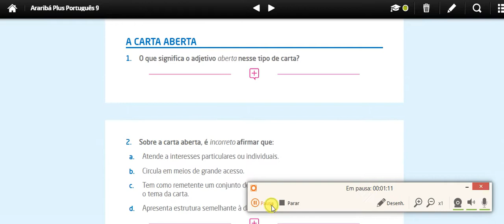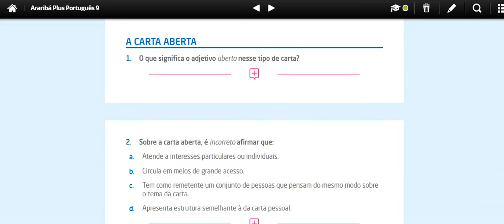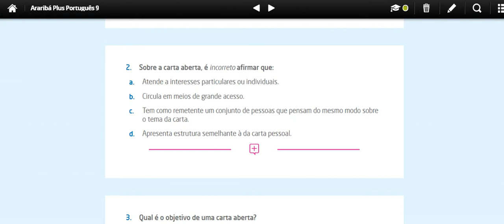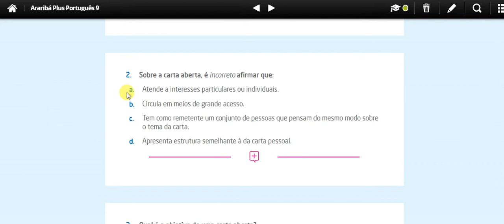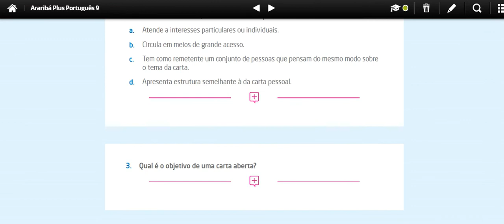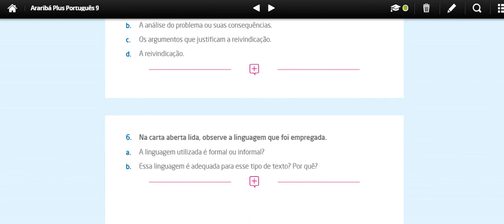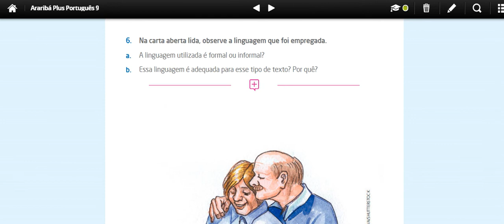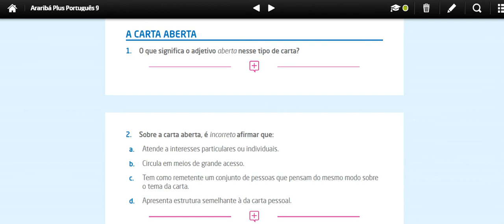Aula de Redação 9°ano M - Atividade sobre o gênero Carta Aberta.